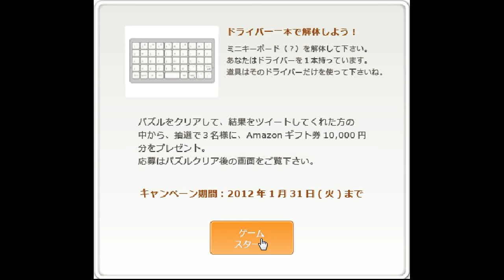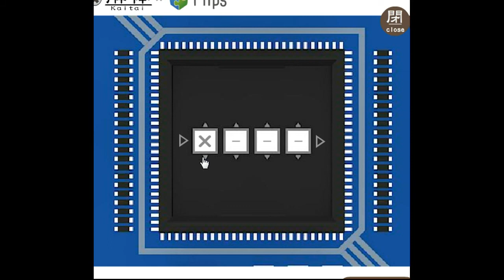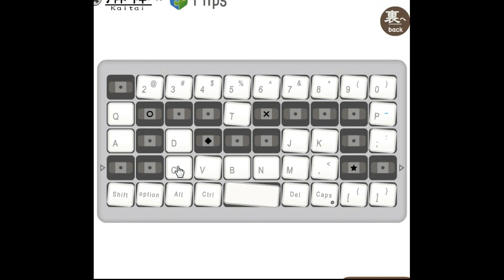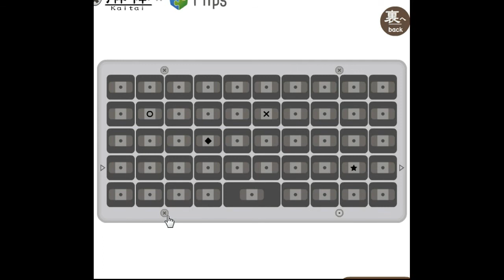Kaitai Dismantlement Walkthrough.flv